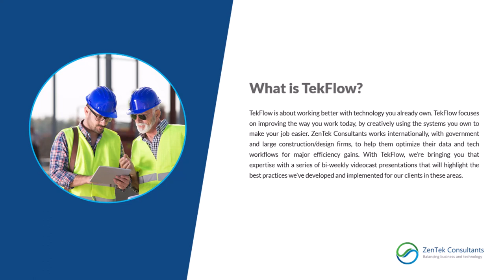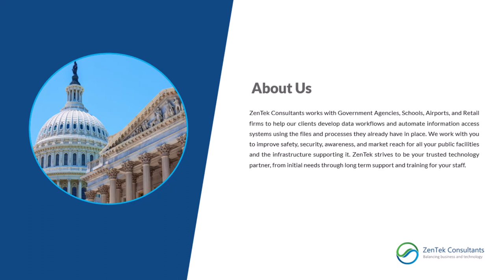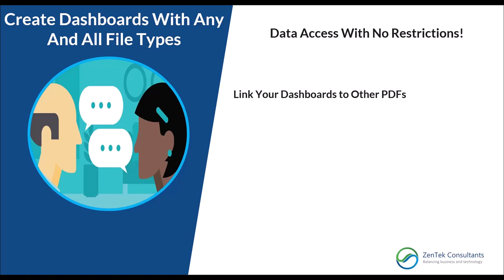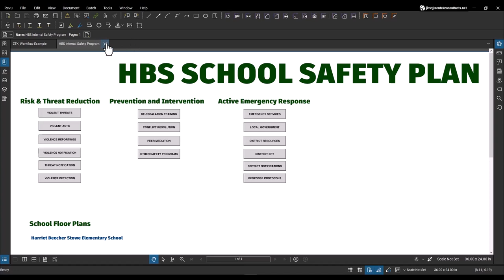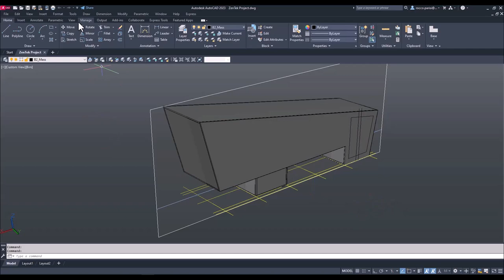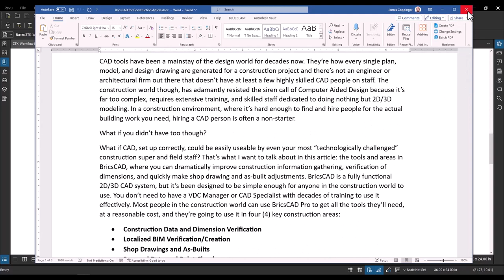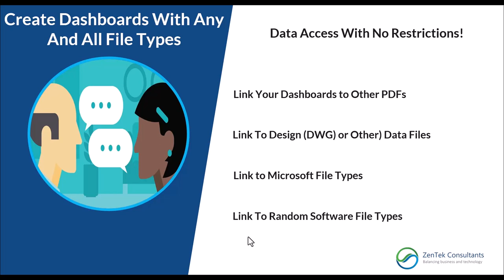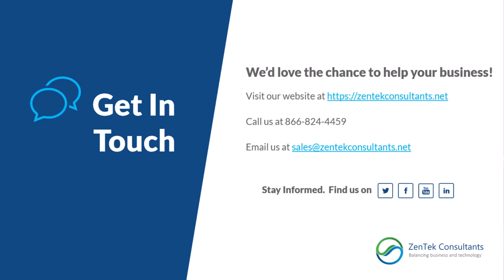Use Dashboards to Access Any File Type: TekFlow for Government and Public Facilities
It’s fine to think about creating powerful digital dashboards with basic PDF files, but what happens when you need to access other types of data? What about design files, bid sheets, contracts, even 3rd party custom programs that aren’t based in PDF? Not to worry! All digital dashboards can access any type of file that you need to work with, from any link. All you need is the correct program to edit that file installed and the dashboard handles all the rest. In this episode, we will discuss how you can easily implement this functionality in your own facilities.

Learn more about ZenTek Consultants and how we can help you make your processes more efficient and effective